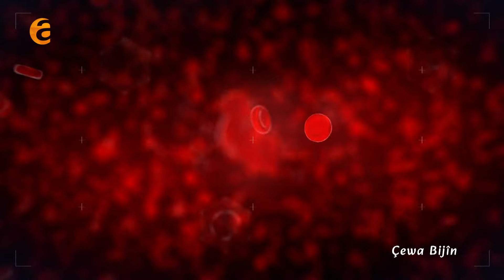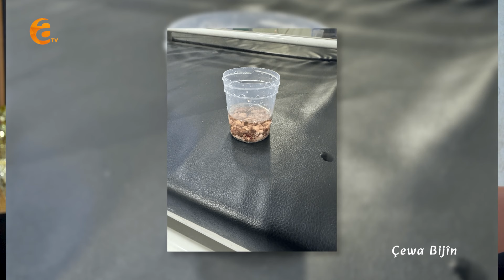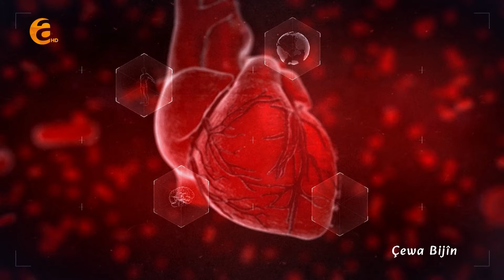Çewa bijîn (Xeleka 11) - چەوا بژین (خەلەکا 11)